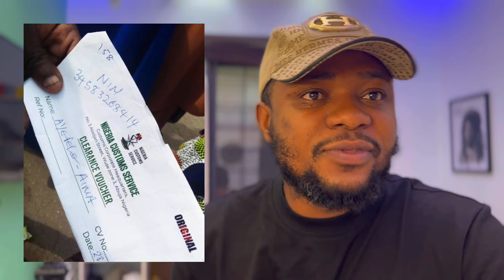Nigeria Hardship- 7 Died At Customs Rice Sales in Lagos By Tinubu